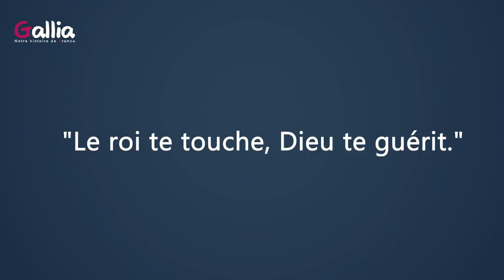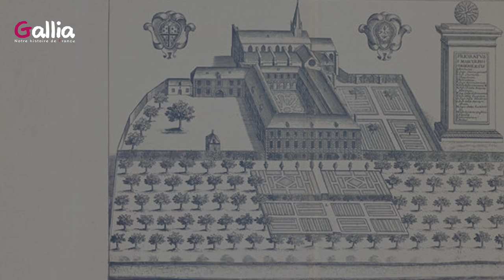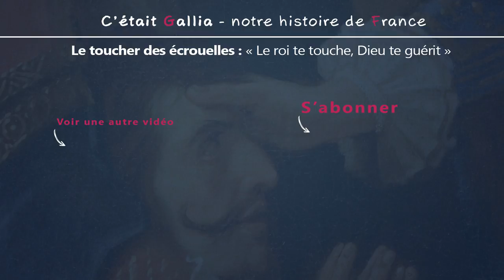Le toucher des écrouelles : "le roi te touche, Dieu te guérit"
Pour me soutenir, cliquez sur un des liens suivants